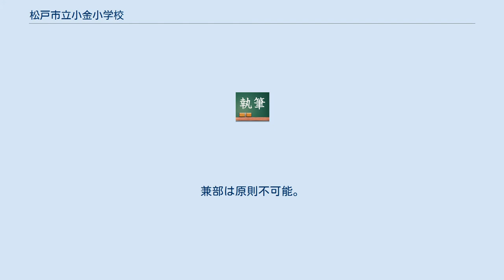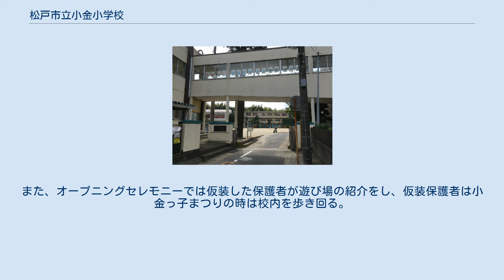松戸市立小金小学校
松戸市立小金小学校（まつどしりつ こがねしょうがっこう）は、千葉県松戸市小金にある小学校。
 松戸市小金地区の中心部に位置する学校。
部活動が盛んであり、自転車部は全国大会に9回連続出場し、千葉県大会では9年連続優勝だった。
地域とつながった学校行事として、「わくわく探検隊」や「花こがね」などが実施されている。
 校舎は外観も内装も老朽化が進んでおり、4階校舎外のトイレやプールなどは特に著しい。
 1998年から休園中の附属幼稚園のグラウンドを含めても、校庭は他校にくらべ狭い。
 すべての部活動で任意の入部となっている。
ほぼ毎日、朝（7時40分ごろ～8時10分ごろの約30分間）と放課後（帰りの会終了後）に活動する。
兼部は原則不可能。
 毎月1回の集まりと毎日の仕事で活動する。
5・6年生のすべての児童が入らなければならない。
 不定期に活動する。
5・6年生のすべての児童が入らなければならない。
 独特な行事もある。
 入学式直後に行われる。
全校で集まって行われる。
 どの小学校にもある運動会だが、この小学校は松戸市有数の児童数にもかかわらず白組、赤組の2組にしか分けられていない。
2012年までは夏休み明けの9月に行われていたが2012年から毎年5月に行われるようになった。
4年生以上の児童は1学年16人ずつ応援団に参加することができ、6年生は2人応援団長が選ばれる。
1学年に必ず1個はダンスなどのものを見せ物としてしなければならない。
 主な種目 毎年2学期に行われる。
校内の児童向けと自由観覧の保護者向けがあり、どちらも各学年がそれぞれ2曲ずつ歌う。
吹奏楽ではなく、合唱。
6年生は「ふるさとの四季」（オリジナルバージョン）を歌うのが定番である。
その日の午後には小金っ子まつりが行われる。
 音楽発表会の日の午後に行われる保護者主催の行事。
校内のいたるところに遊び場が設けられ、毎年お化け屋敷やスライム作りが人気である。
また、オープニングセレモニーでは仮装した保護者が遊び場の紹介をし、仮装保護者は小金っ子まつりの時は校内を歩き回る。
 1年生を迎える会同様に卒業式前に全校で集まって行われる。
各学年が歌を歌う。
 地図